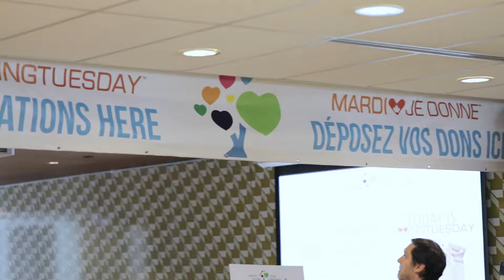Pfizer_Mardi Je Donne_FR.mp4